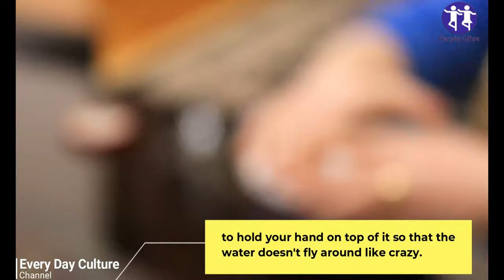Put the EGG in a JAR, shake it, and WATCH WHAT HAPPENS 😱🔥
In this video I show you why you should put
an egg in a glass and then shake it.

Because if you have hard boiled eggs, peeling
the egg is probably the most annoying task.

But here's a trick you can use to get around
that really quickly.

You just take a glass jar, like this one,
it can also be a screw-top jar.

You fill it to one third with water, put the
egg in and start shaking it.

After a short time you can see that the shell
is coming off the egg.

In most cases you can now take it off just
like this or sometimes it is already completely
off the egg after you have shaken it.

As I said, it's best to use a screwable glass,
but if you don't have one, it's also possible

to hold your hand on top of it so that the
water doesn't fly around like crazy.

If you want to peel several eggs, you can
do it at the same time.
For this you need a can.

Here you put some water in it and then put
all the eggs in there.

If you have several eggs, the can must be
big enough.
Now you shake it again properly.

When you open the can, you can see that some
of the eggs are already peeled

everyday_culture More Home Remedies Videos